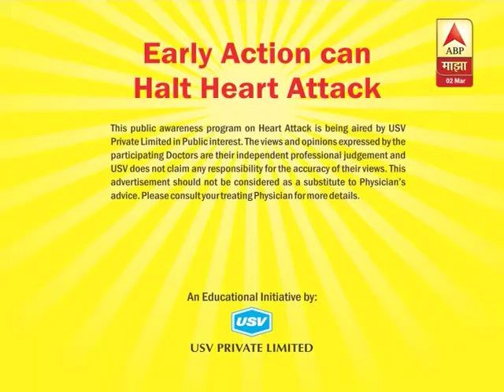Dr Rajesh Badani 3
Sr. Consultant - Cardiologist & Electrophysiologist, Aditya Birla Memorial Hospital, Pune